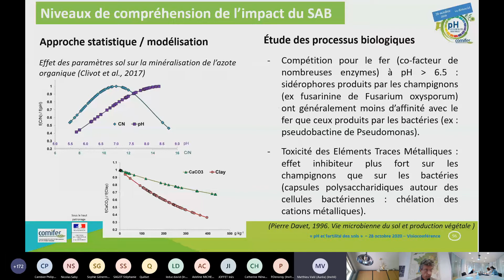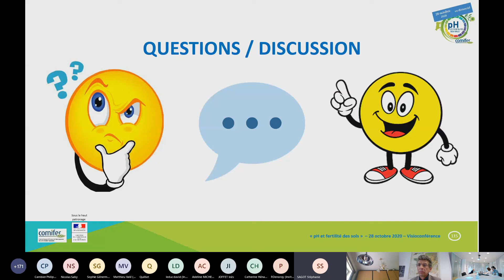2 Questions JT COMIFER pH et fertilité des sols 28 octobre 2020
Pour en savoir plus : shorturl.at/inyGJ
2ème Séance Questions/Discussion de la matinée dans le cadre de la Journée Technique "pH et fertilité des sols" organisée par le Comifer le 28 octobre 2020 en distanciel.